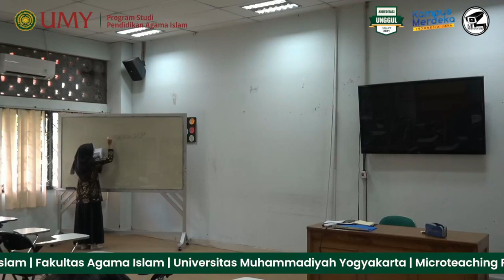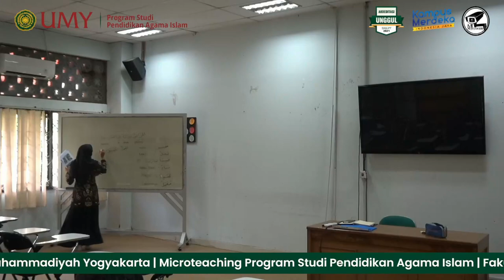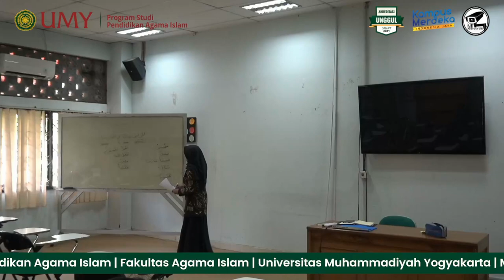Praktik Microteaching - Indah Agustin Setyaningrum (al marafiqul ammah fil madrasah) Kelas 10 SMA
Praktik Mengajar III
Micro Teaching Mahasiswa Prodi PAI FAI UMY